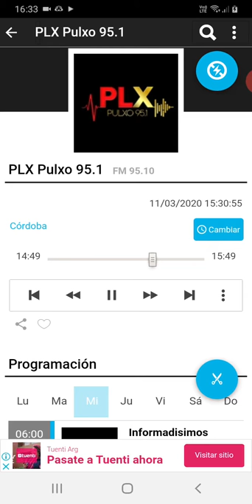coki ramirez en fernet con coki pulxo 951 parte 6 12-03-2020